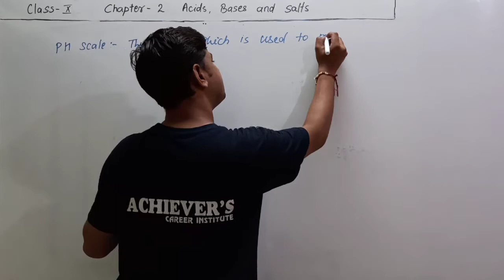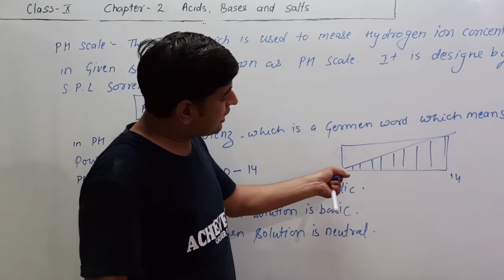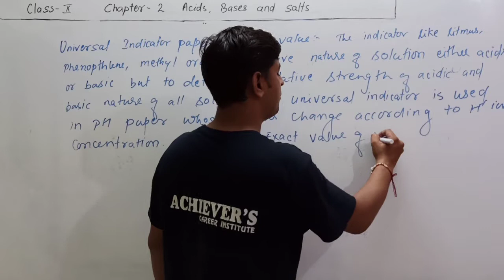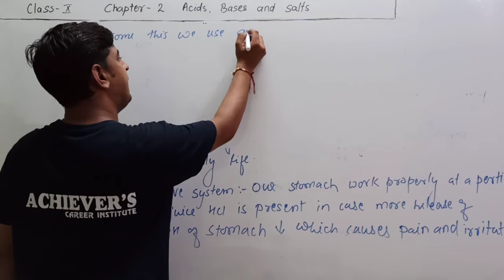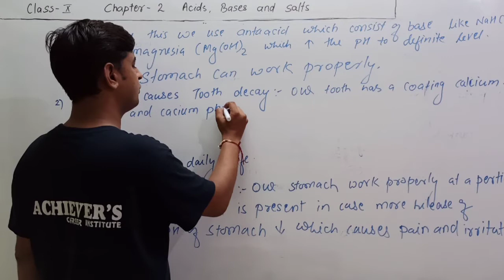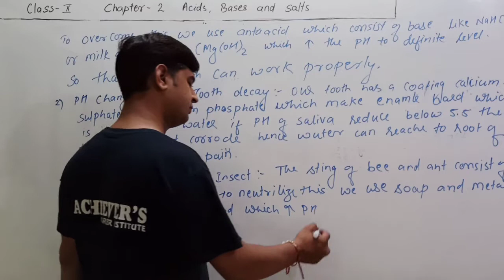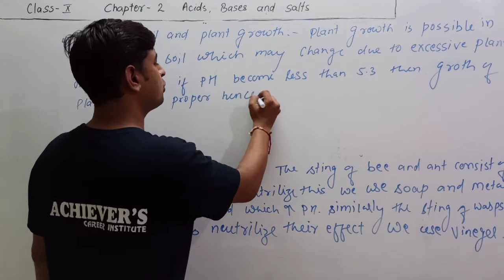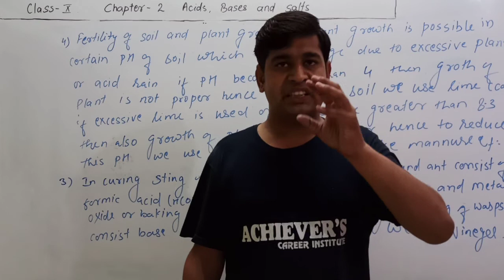Acids, Bases and Salts lecture 4th